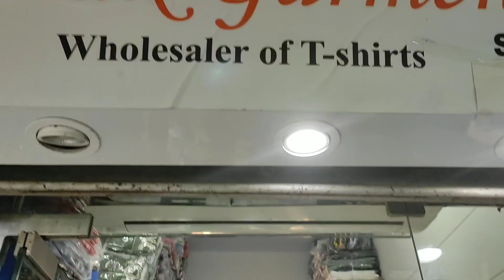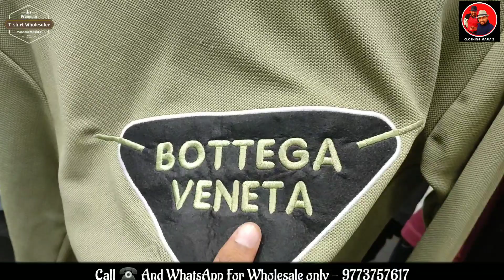T-shirt Wholesaler In Wadala Mumbai😱 | New Premium T-shirt Wholesale ✅| Falak Garment Wadala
T-shirt Wholesaler In Wadala Mumbai | New Premium T-shirt Wholesale | Falak Garment Wadala | Clothing Mafia 2
Shop Name: FALAK GARMENT  WADALA
Address: Shop no. 102, Mandani Mall,1st Floor,
R.A. Kidwai Road,Behind Hari Masjid,
Wadala, Mumbai 400031
IN THIS VIDEO:
Falak Garment Wadala is The New Premium T-shirt Wholesale  Supplier
and T-shirt Manufacturer ,This Shop Located at T-shirt Wholesale Market Wadala Mumbai.
Below Is All Our Playlist Watch Now 💎

This channel Owned by Shoaib khan and Yunus shaikh.

T-shirt Wholesale Market
Tshirt Manufacturer In Ahmedabad
Tshirt Factory In Ahmedabad
cheapest tshirt wholesale market
Ahmedabad Tshirt manufacturer
biggest wholesaler of Ahmedabad
t-shirt manufacturer in ahmedabad
t-shirt manufacturer wholesaler
t-shirt manufacturer in delhi
t-shirt manufacturer in mumbai
t-shirt manufacturer in kolkata
t-shirt manufacturer in ludhiana
t-shirt manufacturer in tirupur
t-shirt manufacturer wholesaler
t-shirt manufacturer in surat
t shirt manufacturer ahmedabad
t shirt manufacturer and wholesaler in kolkata
t shirt manufacturer business
t shirt manufacturer bangladesh
t shirt manufacturers bangalore
Biggest t shirt manufacturer in india
T-shirt Wholesale Market Wadala Mumbai
New Premium T-shirt Wholesale
T-shirts wholesaler
T-shirts Manufacturer
Falak Garment Wadala
T-Shirt wholesaler in Wadala
T-Shirt manufacturer in Wadala
New national market Wadala
Falak Garment clothing Mafia 2
Falak Garment T-shirts,
t-shirt manufacturer & wholesaler
china tshirt wholesale market
china imported clothes
t shirts wholesaler in mumbai
t shirt wholesale market